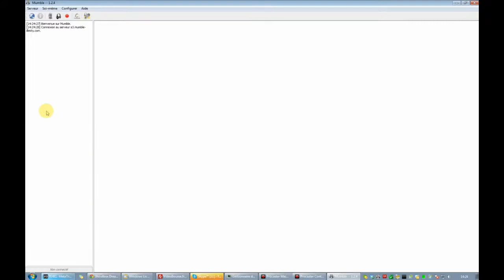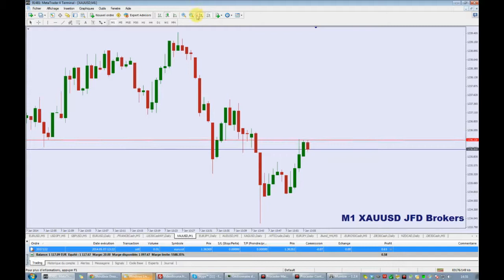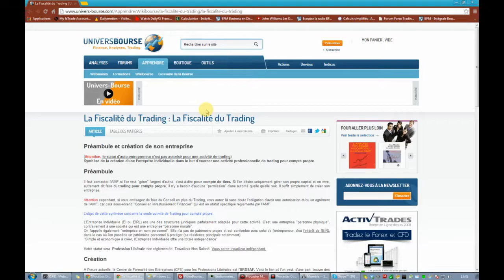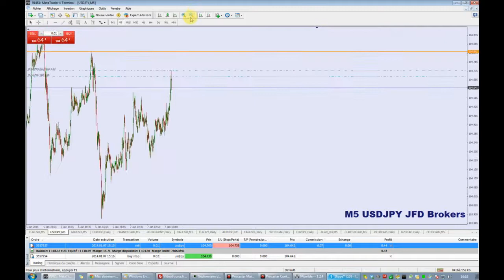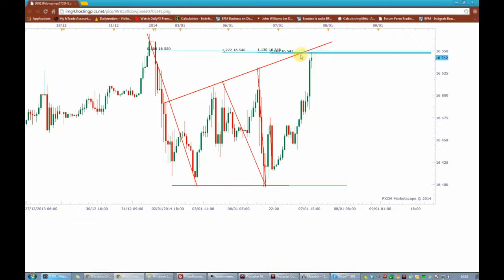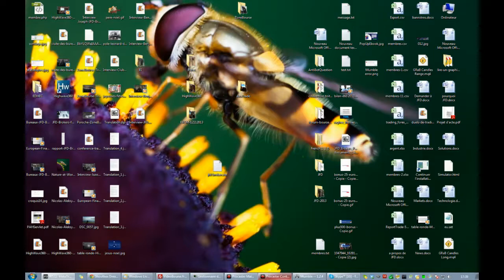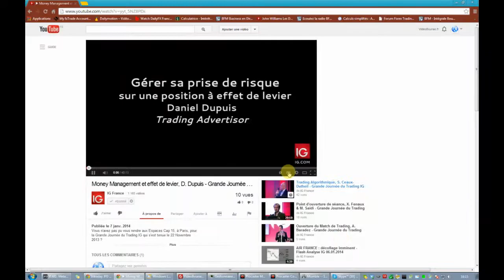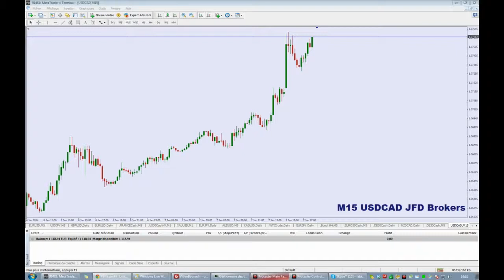Gain de 0,17% malgré 11,70 pips de perte sur EUR/USD et USD/JPY - 07/01/2014